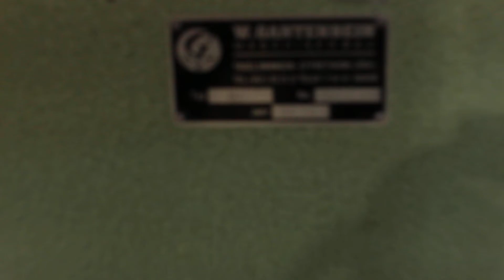Book Back Roughing - Nipping unit Gantenbein ROLONG (19176) by F1-TRADE-GmbH_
Falzniederdruckpresse / Joint Nipping Press Gantenbein ROLONG RE SN. 1060

Serial-No. 1060
hydraulische Press / hydraulic press